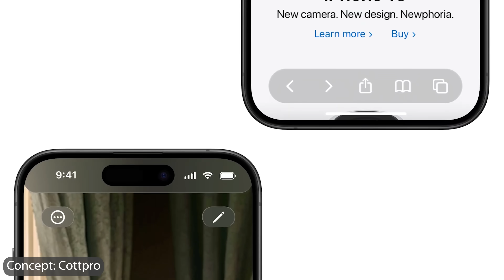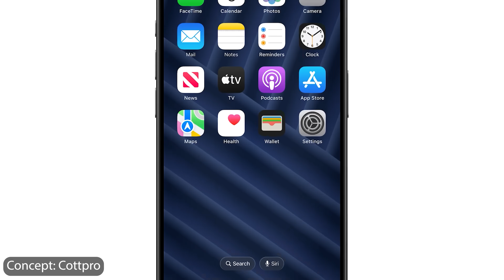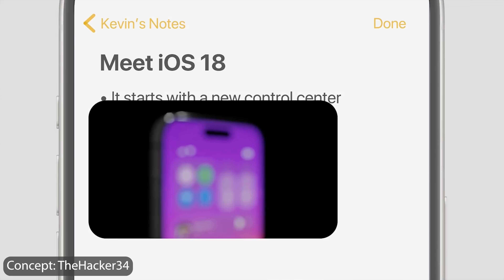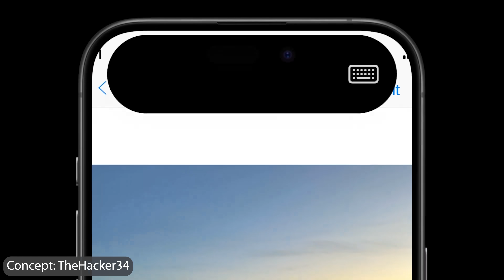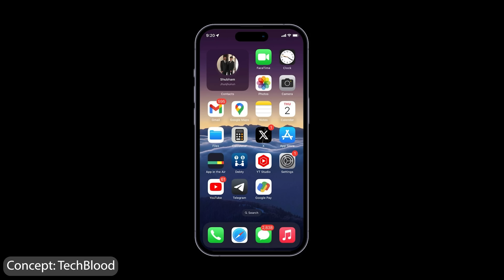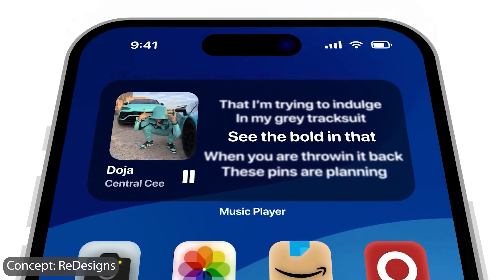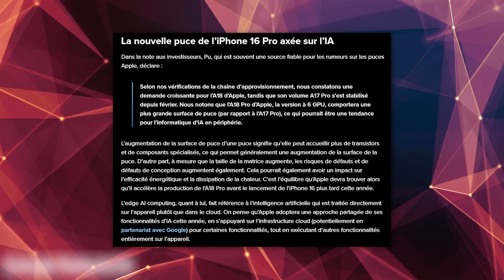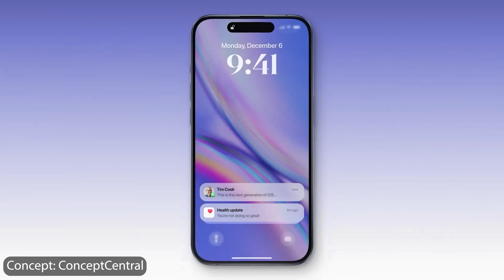iOS18 : ENFIN cette fonctionnalité !?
IOS 18 sera présenté dans 4 mois ! Apple compte intégrer ENORMEMENT de nouvelles choses dans iOS18 ! On parle de l'intégration de nouvelles fonctionnalités d'intelligence artificielle, mais aussi d'un grand redesign d' IOS18 intégrant une ENFIN fonctionnalité très attendue par les utilisateurs!

➡️Concepts:
Les meilleurs accessoires iPhone 15 & Samsung Galaxy S24 , mais aussi les produits que je vous recommande:
En passant par mon lien FNAC.COM, vous pouvez craquer pour les produits que je vous recommande tout en soutenant la chaîne! Le prix reste le même pour vous, mais de mon côté je récupère une commission de 7% sur les ventes. Merci à ceux qui passerons par ces liens pour me soutenir!